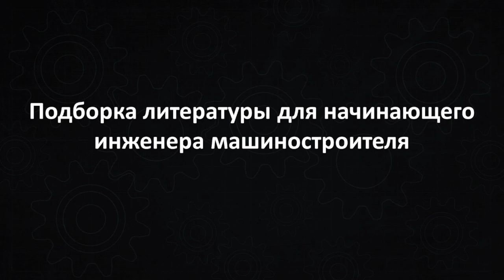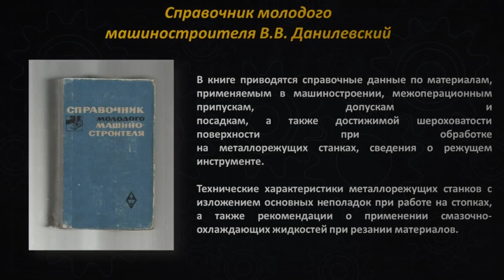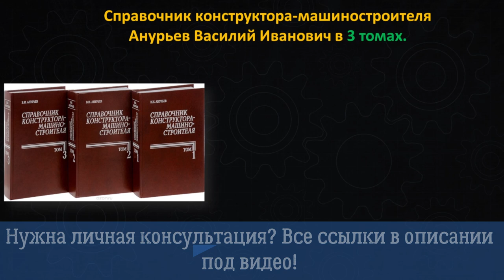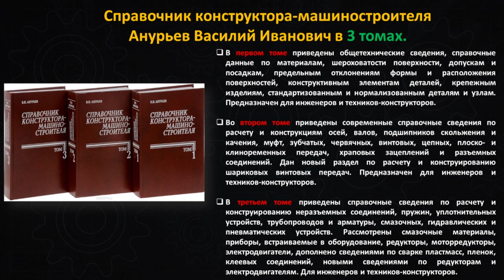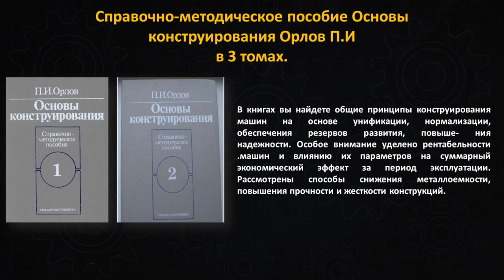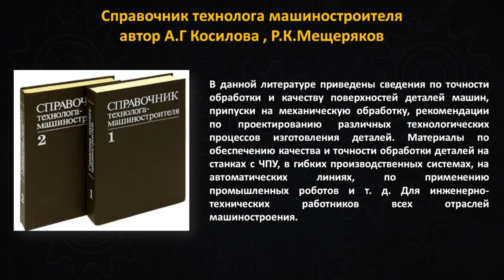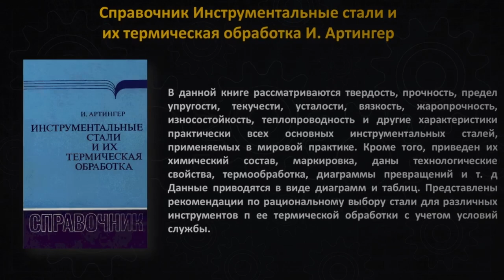Лучшие книги для самообразования инженера машиностроителя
Если у тебя есть желание стать инженером, то эти книги помогут тебе начать процесс самообразования и развития. В них сосредоточены основные разделы машиностроения и различных видов обработки металлов.

В этом не большом видео ролике мы поговорим про книги. Именно книги по саморазвитию инженеров будем сегодня рассматривать. Каждый инженер знает, про то, что наличие определенных сборников в его технической библиотеке помогает в работе ежедневно. Если ты студент одного из технических вузов, то тебе надо внимательно подходит к выбору книг и концентрировать свое внимание на отдельных их разделах, на которых сейчас необходимо делать основной упор. Например, готовиться к лекции или экзамену. Если ты начинающий инженер, то тебе поможет данная подборка чувствовать себя достаточно уверенно при разработке технологического процесса, подборке инструмента и приспособлений. Конструктору или студенту последнего курса можно взять для себя основы проектирования деталей в машиностроении. Именно изучив эти книги для саморазвития, ты сможешь подняться на совершенно другой уровень не только в металлообработке, но и сборочных процессах. Эти книги это не весь материал, но база знаний здесь весьма мощьная.